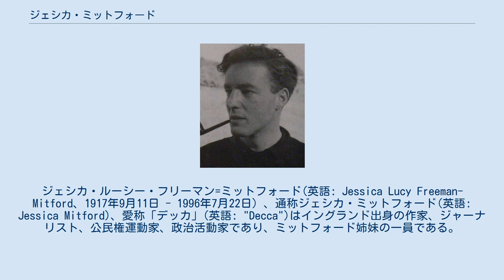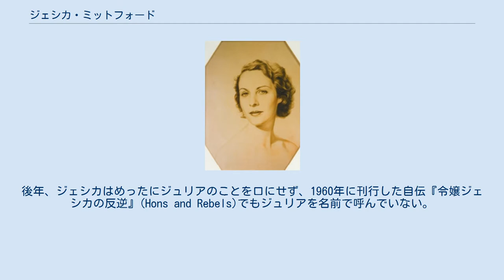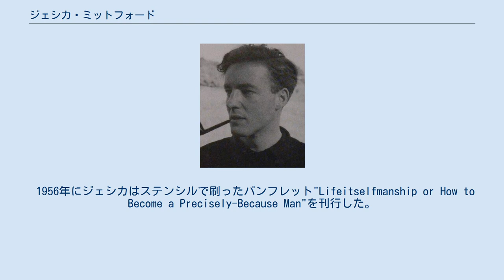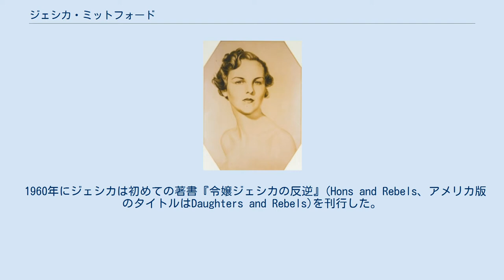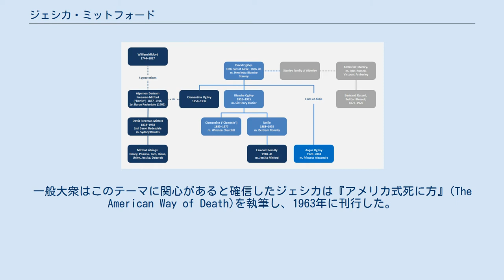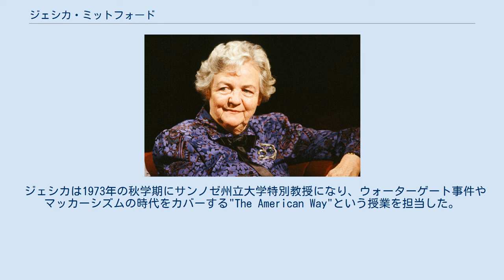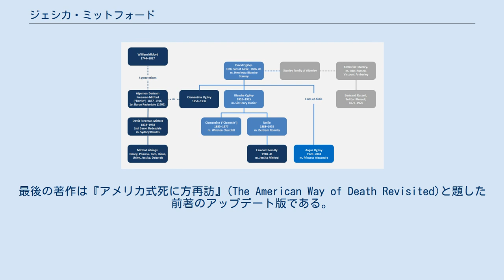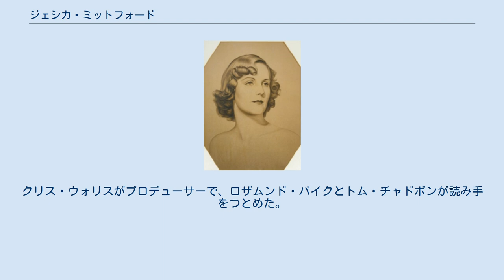ジェシカ・ミットフォード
ジェシカ・ルーシー・フリーマン=ミットフォード(英語: Jessica Lucy Freeman-Mitford、1917年9月11日 - 1996年7月22日）、通称ジェシカ・ミットフォード(英語: Jessica Mitford)、愛称「デッカ」(英語: "Decca")はイングランド出身の作家、ジャーナリスト、公民権運動家、政治活動家であり、ミットフォード姉妹の一員である。
 ミットフォードにあるアストホール・マナーにて、ミットフォード家の7人きょうだいの第6子として生まれた。
父は第2代リーズデイル男爵デイヴィッド・フリーマン＝ミットフォードで、母はその妻であり、政治家及び出版者であったトマス・ボウルズの娘であるシドニーであった。
父が所有していたいくつかのカントリー・ハウスで育った。
公的な教育はほとんど受けていなかったが、非常に教養があった。
姉のユニティ・ヴァルキリー・ミットフォードとダイアナ・ミットフォードはイギリスにおけるアドルフ・ヒトラーの支持者として有名であり、父デイヴィッドは「生来ファシスト的」だったということであるが、ジェシカ(家族からはいつもデッカと呼ばれていた)は早いうちから恵まれた境遇に反抗し、共産主義を信奉するようになった。
家族の中では「赤いヒツジ」だと思われていたという。
 19歳の時、ジェシカははとこのエズモンド・ロミリーと出会った。
エズモンドはスペイン内戦で国際旅団に参加してマドリードを防衛していた際にかかった赤痢から回復しつつあるところであった。
ロミリーはウィンストン・チャーチルの義理の甥にあたる。
はとこ同士はたちまち恋に落ちでスペインに駆け落ちすることに決め、ロミリーはスペインで『ニューズ・クロニクル』の記者として働くことになった。
親戚からの反対により法的な問題が起こったが、結局2人は正式に結婚した。
ロンドンに引っ越してイーストエンドに住むようになったが、その当時この地域は貧しい工業地域であった。
ジェシカは1937年12月20日に娘のジュリア・デッカ・ロミリーを自宅出産した。
赤ん坊は翌年5月にはしかの流行で亡くなった。
後年、ジェシカはめったにジュリアのことを口にせず、1960年に刊行した自伝『令嬢ジェシカの反逆』(Hons and Rebels)でもジュリアを名前で呼んでいない。
 1939年に、エズモンドとジェシカはアメリカ合衆国に移住した。
さまざまな仕事をし、常に金銭的に困窮した状態ながらも全国を旅した。
第二次世界大戦が始まると、エズモンドはカナダ空軍に入隊した。
ジェシカはヴァージニア・フォスター・ダーやクリフォード・ダーなどと親しくしながらワシントンD.C.に住んでおり、エズモンドがイングランドに派遣された後は夫と一緒に住むことを考えるようになった。
1941年2月9日、ワシントンD.C.でジェシカは2番目の娘、コンスタンシア・ロミリー(「ドンク」や「ディンキー」と呼ばれていた)を出産した。
夫エズモンドは1941年11月30日、ナチス・ドイツに対する爆撃から帰還する途中で作戦行動中行方不明となった。
 ジェシカは戦争のための仕事につくことにした。
この中でアメリカ人の公民権弁護士ロバート・トルーハフトと出会い、1943年に結婚して、カリフォルニア州オークランドに落ち着くこととなった。
1944年にアメリカの市民権を取得した。
 オークランドで夫妻には2人の息子が生まれた。
ニコラスが1944年に生まれたが、1955年にバスに轢かれて亡くなった。
ベンジャミンが1947年に生まれた。
ジェシカは「優しくほったらかしておく」精神で子育てを行い、子供たちは母が「ありのまま」で「気を遣わない」様子だったと述べている。
ジェシカは何十年も自分の母と親しく文通を続けていたが、生涯にわたって姉のダイアナとは疎遠だった。
 ジェシカは1950年代初頭の間ずっと、地元の公民権会議支部事務総長をつとめていた。
この活動と夫の法曹活動を通して、ジェシカは多数の公民権キャンペーンに携わった。
有名なものとしては、白人女性に対する強姦で有罪となっていたアフリカ系アメリカ人ウィリー・マッギーの処刑を止めようとする試みがあるが、これは成功しなかった。
ジェシカと夫のロバートは共産党の活動的なメンバーだった。
1953年にマッ...